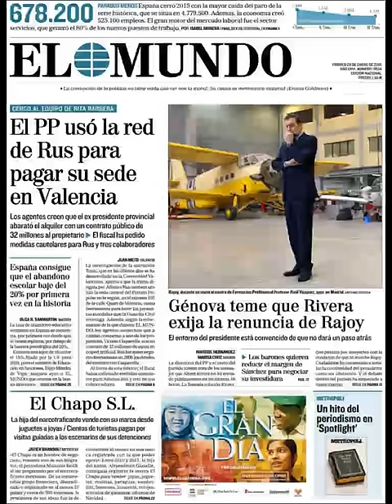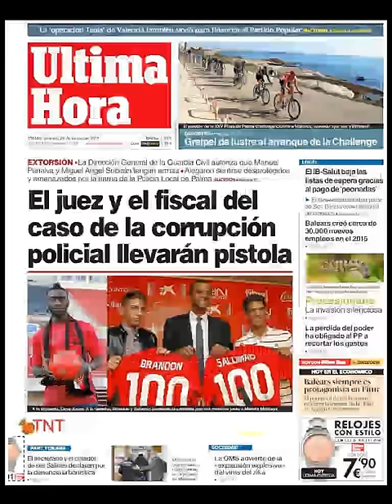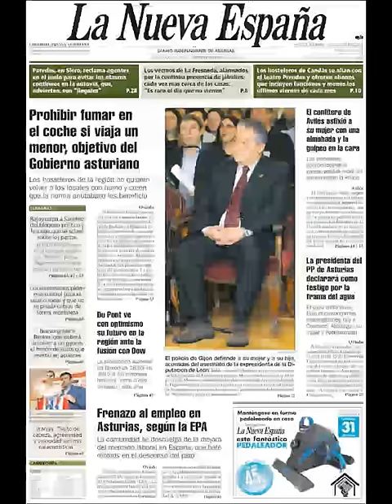Noticias Viernes 29 Enero 2016 Principales Portadas Titulares Diarios Periódicos España Spain News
Principales Portadas de Diarios Periódicos con Noticias Ocurridas en España de